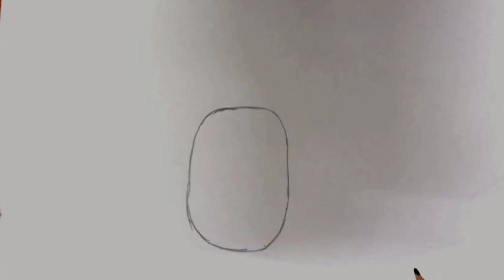Juicy Pineapple Drawing Tutorial: How to Draw a Realistic Pineapple Step-by-Step - Art with Mahden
Hi,
"Welcome to our step-by-step art tutorial on how to draw a realistic pineapple! In this video, we'll show you how to create a beautiful piece of art using simple shapes and techniques that anyone can follow.

We'll start by going over the materials you'll need, including paper, pencils, and erasers. Then, we'll guide you through each step of the drawing process, from sketching out the pineapple's shape and texture to adding details and shading.

Whether you're a beginner or an experienced artist, this tutorial is perfect for anyone who wants to improve their drawing skills and create a beautiful piece of art. Plus, you'll have a fun and relaxing time while doing it!

In this tutorial, we'll cover the basics of drawing a pineapple, including the unique shape, texture, and color of the fruit. We'll also show you how to add your own creative touches to make your pineapple drawing stand out.

So grab your art supplies and let's get started!

I like those who criticize me and I am really open to discussing with them.

Used Materials
►Pencil Name: Lyra classic ultra dark 2B,
►Color Pencil: Lyra youngster, Germany,
►Paper: Double A offset.

Used Music:

Watch Rival x Cadmium - Seasons (feat. Harl...